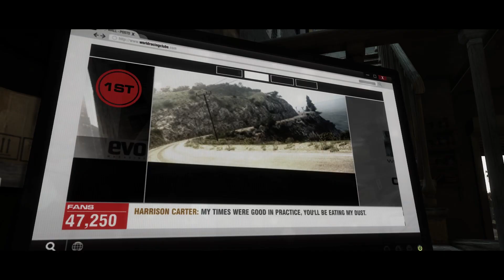GRID 2 PC Final WSR races 2023 [HD] - Nissan Silvia on the road of champion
finally we reach the WSR
now what is wsr 2023 :
It features race types including Race, Time Attack, Drift, Eliminator, Checkpoint, Touge, and Vehicle Challenges. A player assumes the role of a new driver who is enlisted by Patrick Callahan, an investor, to help launch the WSR by challenging drivers of racing clubs.
we ride this season 1 as a leader of other drivers and the annoying AI system of the game on hard difficulty of course it is more funny and awesome video and you can share it with your friends and support me
thanks
Nissan Silvia is the best car in grip and drifting you can choose this car and have fun in your gaming world